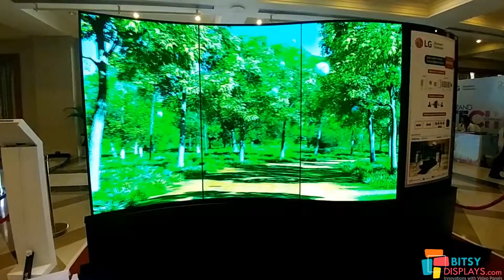CURVE OLED DISPLAY | BITSY DISPLAYS 2021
For contact/promotions/general enquiries
How to design a 360 degree virtual studio How to create a guest routine with Alexa! Unboxing & Setup of Echo 4th Generation Secret of Brightness for Displays
Family Friendly PG Content –
Bitsy Digital Display Solutions